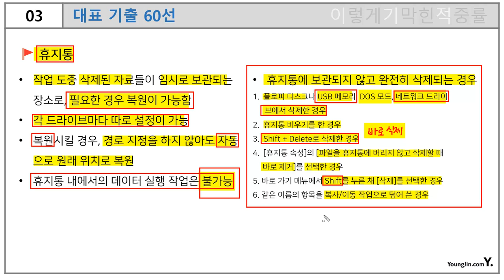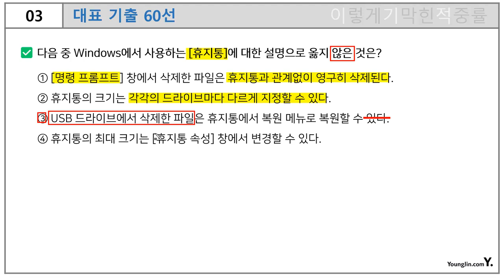[컴활 1급 필기] 대표 기출 60선 03